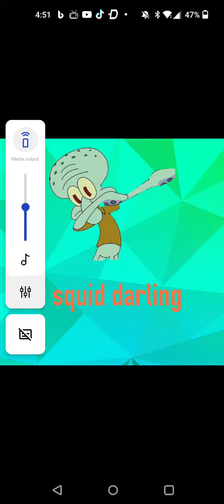squid darling: album hella loud Mexican music